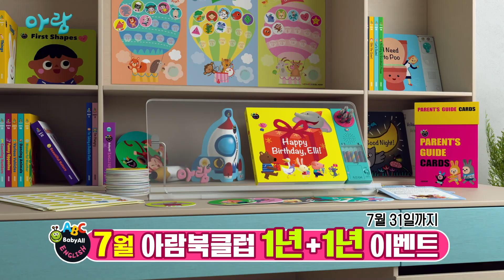아람북스 베이비올 영어 CF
영유아 첫 단계 영어 그림책
아람 베이비올 영어🎀

전권 조작 놀이 & 보드북 으로
놀이 영어 시작해 보세요😊

생활 주제와 일상언어 담은 2-Step 구성!
신나는 영어 동요 함께 불러요🎶

👶🏻대상 연령 : 0~7세